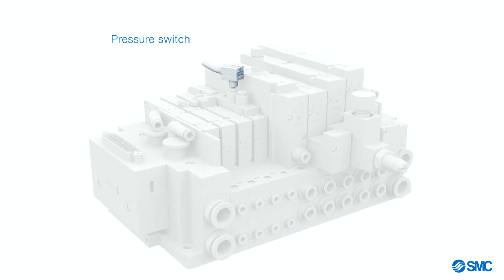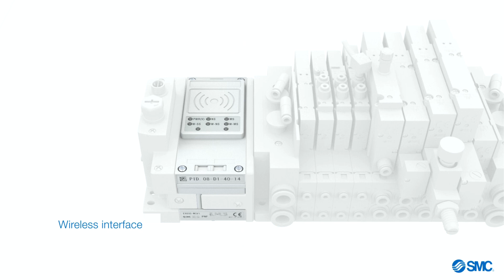5 Port Solenoid Valve SY Series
SMC presents the versatile SY Series solenoid valve, offering options like single mounted or rubber/metal base, mixed valve sizes, various seal types, multiple piping directions, and parallel or serial electrical connections. Its robust design ensures long life and reduced cycle time. The unique vacuum release valve with restrictor controls both vacuum and release with a single unit.

Serving Canada for over 60 years, Proax Technologies is a leading Technical Automation Distributor, offering innovative solutions in the Automation & Robotics, Mechanical Solutions, Motion Control, Machine Safety, Industrial Controls and Pneumatics industries. We support clients through preferred in-house technical solutions and are proud to represent world-class manufacturers in the industrial automation field, allowing us to offer customers the best possible products and solutions.